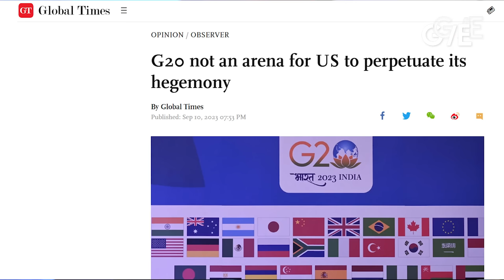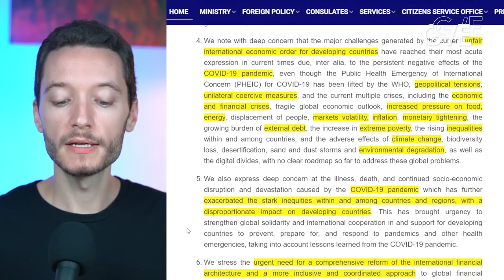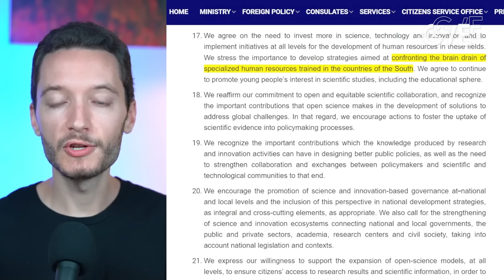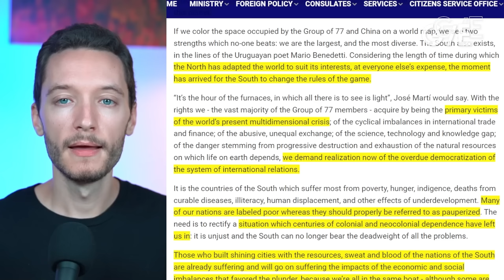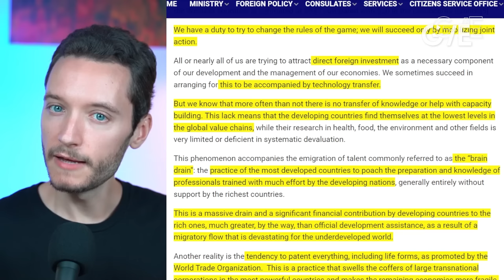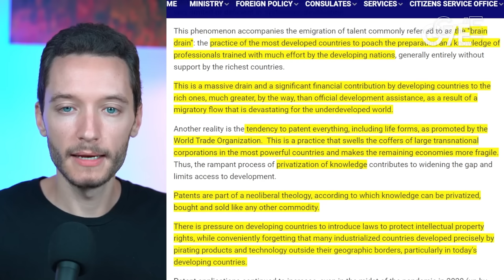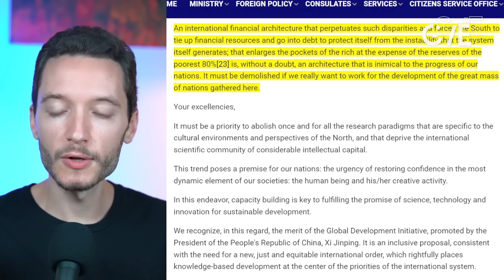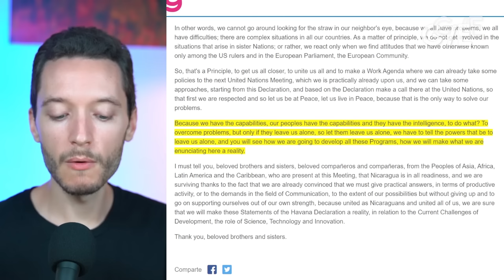Global rebellion against the neocolonial financial system: 'We must change the rules of the game'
Global South countries making up 80% of the world population called to transform the "unfair international economic order" at the G77+China summit in Cuba.

Topics
0:00 Introduction
1:19 G77 vs G20 vs G8 vs G7
7:06 G77+China statement
18:17 Speech by Cuba's President Díaz-Canel
43:46 Speech by Nicaragua's President Daniel Ortega
49:44 Outro